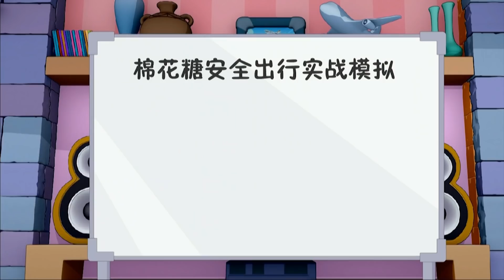Phim Hoạt Hình Hay Nhất 2020 - Kẹo Bông Và Mẹ Đám Mây - Món Quà Của Bố